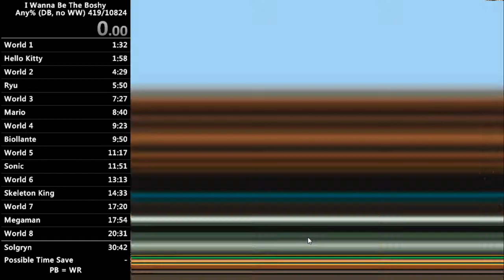BBF Rage Compilation #1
doods